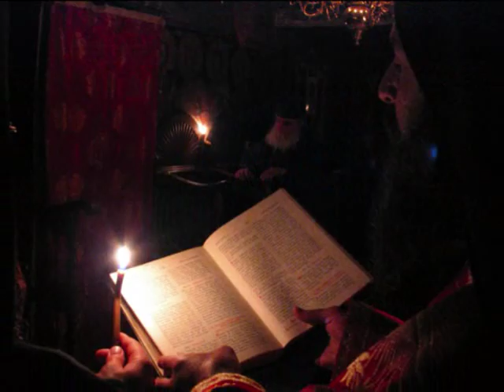MEΣΑ ΣΤΗΣ ΠΟΛΗΣ ΤΑ ΣΤΕΝΑ (Κιθάρα)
ΣΤΙΧΟΙ Μαίρη Καλαργύρη  ΣΥΝΘΕΣΗ & ΕΡΜΗΝΕΙΑ Ξενοφών Τσίτος ΝΤΕΜΟ 2013

Mες το λιμάνι του Θεού και στου Αλλάχ το σπίτι
το παραμύθι δυό λαών με μουσική συμφωνιών
απλώθηκε σαν δίχτυ
Έχει μπαλώματα πολλά μα την ψαριά κρατάει
στο παρελθόν του ξεγλυστρά για την αλμύρα την παλιά
μονάχα τραγουδάει

Θα ΄ρθει πάλι ξημέρωμα
αητός να φτερουγίζει
πάνω απ΄της πόλης τα στενά
που ο άγγελος δακρύζει
Θα ΄ρθει και πάλι χαραυγή
σ΄αυτό το άγιο χώμα
μέσα στης πόλης τα στενά
και θα αλλάξει σώμα

Δε λέει για κείνη την ψαριά που κράτησε αιώνες
και στο λιμάνι του ραγιά από των χρόνων την σκλαβιά
μείναν πληγές αιώνιες
Παλάτια και αρχοντικά πασάδες και πατρόνες
όλα γινήκαν τελικά παραμυθιού εξαγορά
λουλούδια κι αμπελώνες